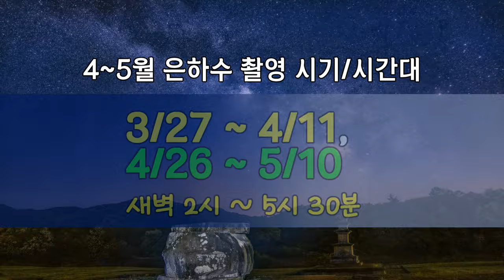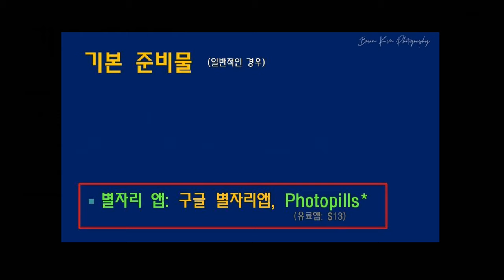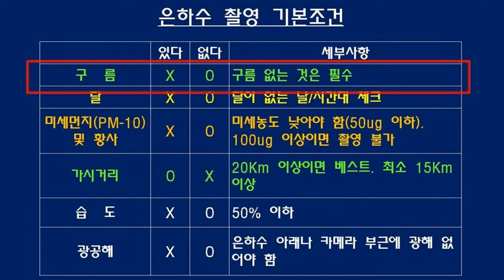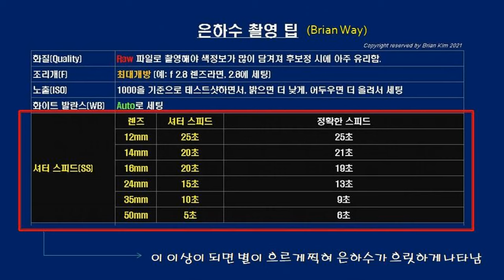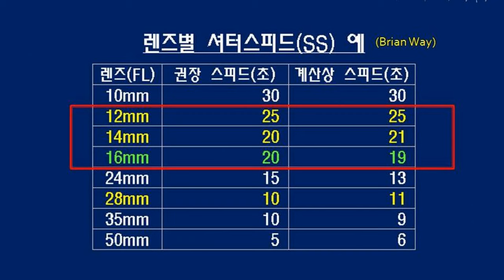은하수 촬영법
초보자들에게 은하수 촬영의 기초와 꿀팁을 알려 드립니다.